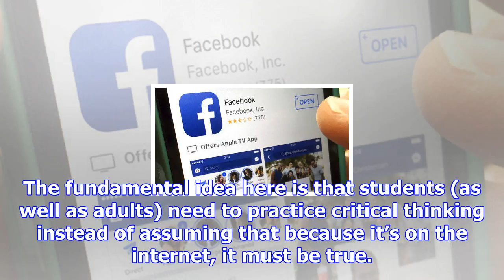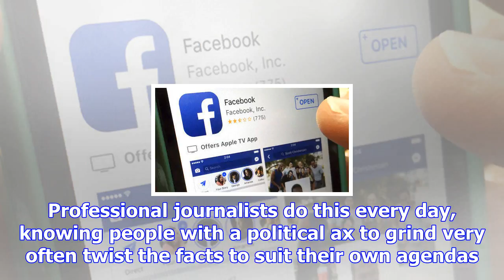Editorial: critical-thinking skills are the first line of defense in misinformation age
Most Americans may not look to Italy for solutions to our most pressing problems, but the Italians a...